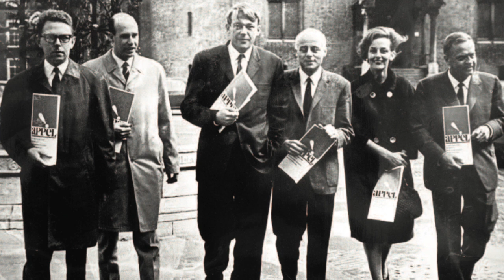"De onaangepaste aartsvader" (Vrije Lezing #67)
D66 werd in 1966 opgericht door Hans van Mierlo, maar ook door Hans Gruijters. Deze markante politicus was wars van politieke correctheid. In dit jubileumjaar is het belangrijk dat D66 ook deze aartsvader herdenkt. D66 kan soms wel wat van zijn onaangepastheid gebruiken.

Sinds 1 januari 2010 publiceerde Boris van der Ham tot september 2012 vrijwel wekelijks 'vrijzinnige lezingen' of 'vrije lezingen'. Sinds mei 2016 zijn de 'Vrije Lezingen' (zowel in het nederlands, als het engels) weer in de lucht.